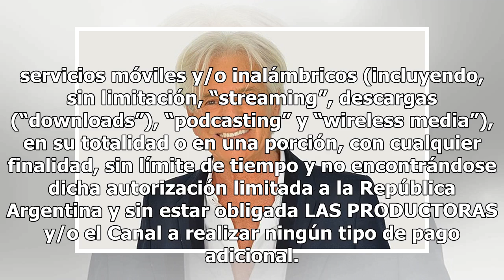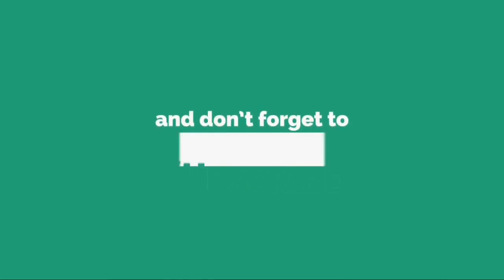Sergio Denis: parte médico tras accidente